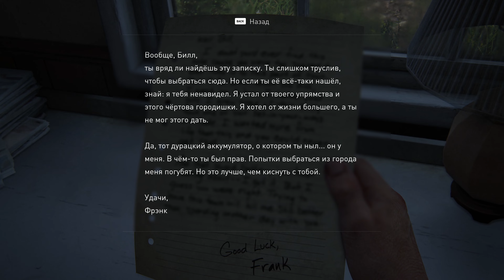The Last of Us. Part 1 Серия 4/ПИТТСБУРГ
Это Прохождение игры The Last of Us Part 1 на Русском языке на PC (ПК).

Одни из нас –  В мире, где цивилизация пала, а зараженные и заматерелые выжившие бесчинствуют, Джоэл, измученный герой, должен вызволить 14-летнюю Элли из армейской карантинной зоны. Кто бы только знал, что это маленькое задание обернется опаснейшим приключением по всей стране.

00:00:00 ПИТТСБУРГ
00:00:00 ПРИГОРОД